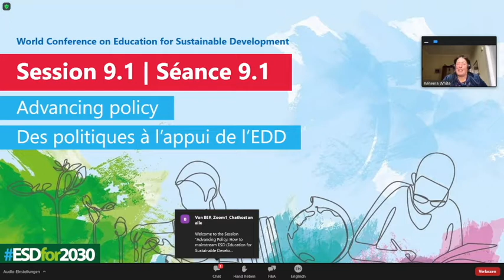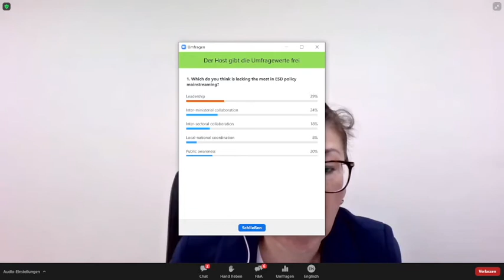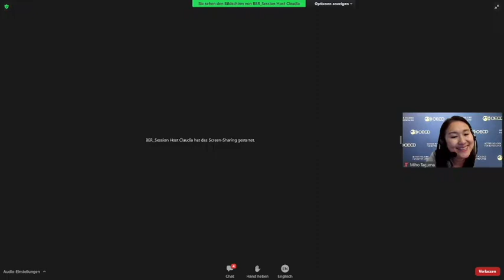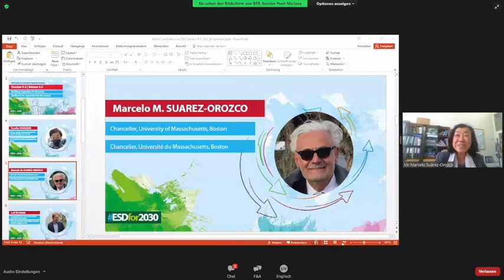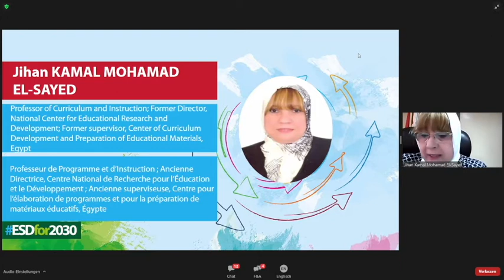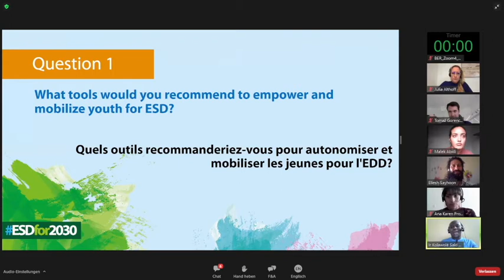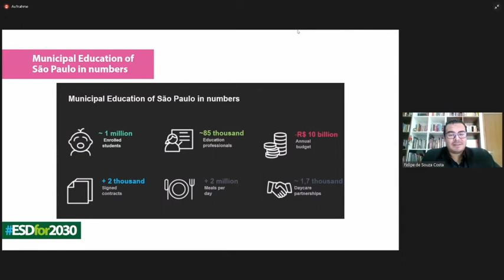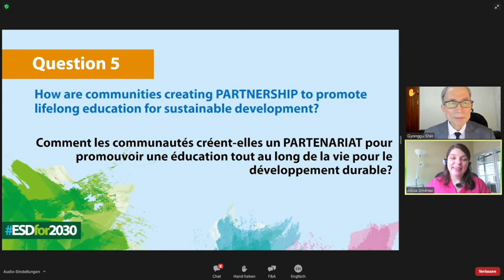ESDfor2030 Conference Session 9 - Putting Education for Sustainable Development into action A pt.I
ESDfor2030 The UNESCO World Conference on Education for Sustainable Development was held virtually in Berlin from 17-19 May 2021. Session 9 - Putting Education for Sustainable Development into action A (pt.I).

0:00:00 - Priority action area 1: Advancing policy
1:16:05 - Priority action area 2: Transforming learning environments
2:33:09 - Priority action area 3: Building capacities of educators
3:46:46 - Priority action area 4: Empowering and mobilizing youth
5:01:26 - Priority action area 5: Accelerating local level actions